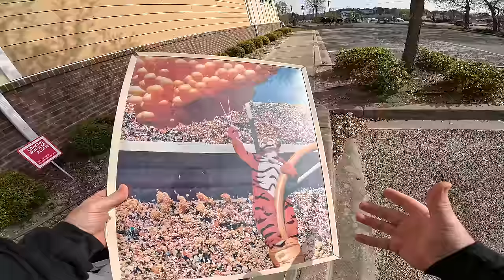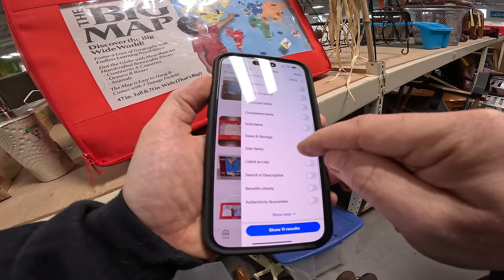If you find these BUY them at thrift stores!